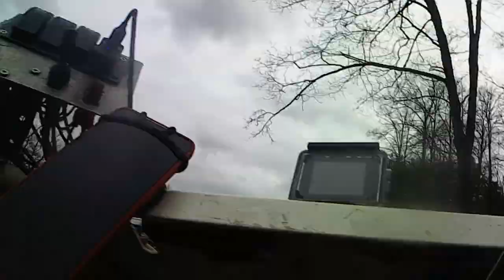Hako Roadtripmovie die erste 👏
Ja es ist wieder so weit weiter geht die Wilde Fahrt morgen stop in Karlsruhe am Gotec